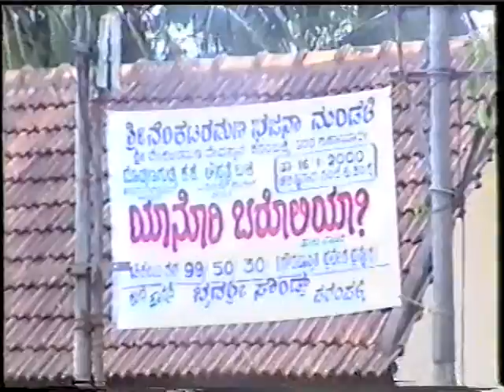New Years Celebration @ Perampalli - 31.12.1999